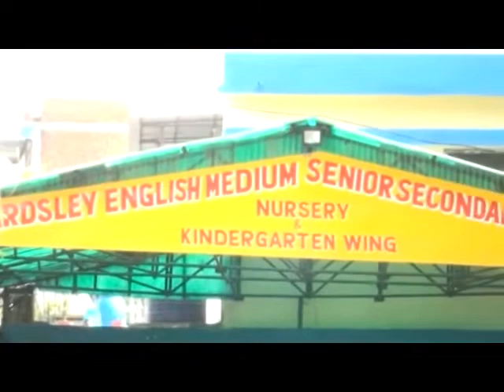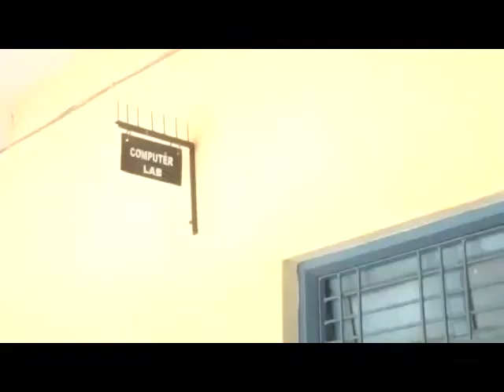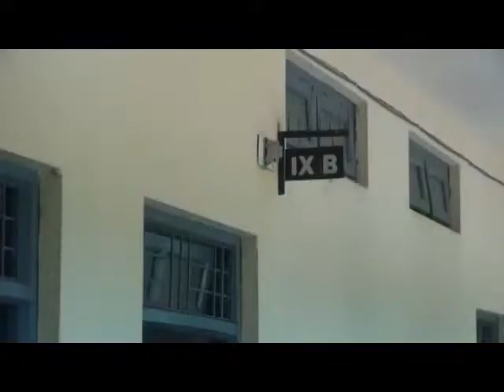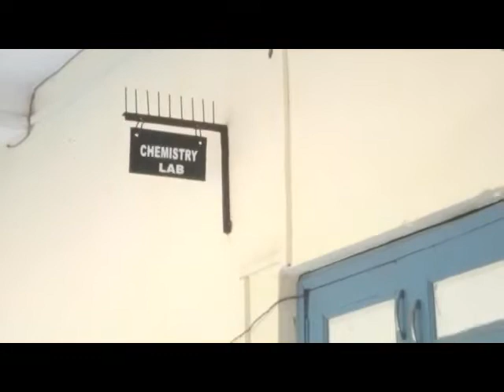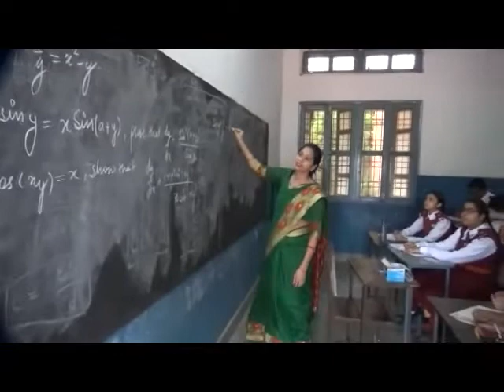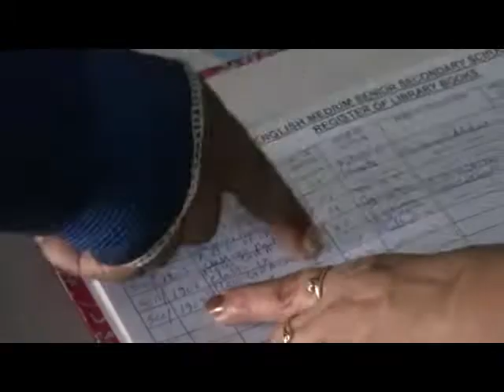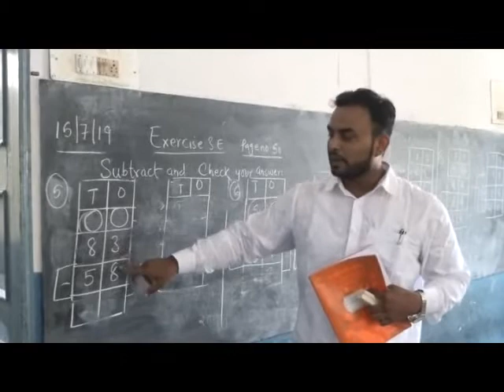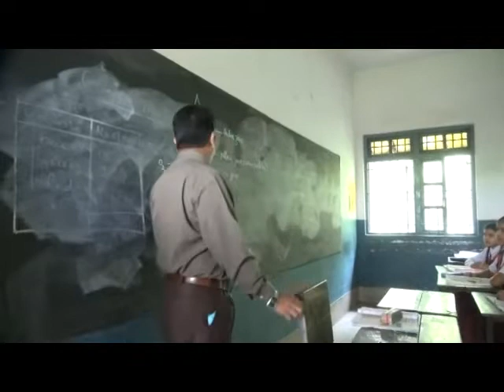VIDEOGRAPHY OF BARDSLEY SENIOR SECONDARY SCHOOL, KATNI ON THE DAY OF CBSE INSPECTION DATE 15.07.2019